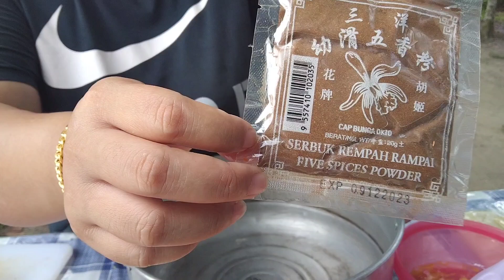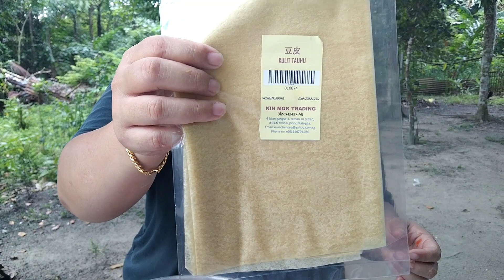Buat Loh Bak ( Babi Cincang Roll) Untuk Merayakan Pre-Xmas Bersama-sama Team Abun Bilun